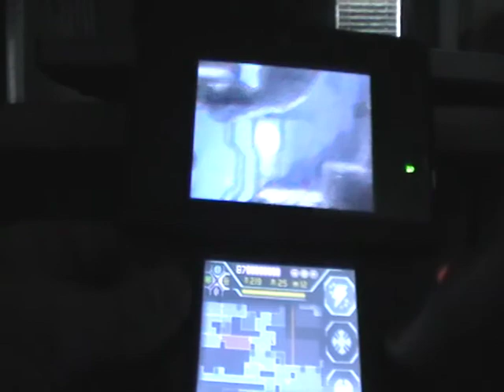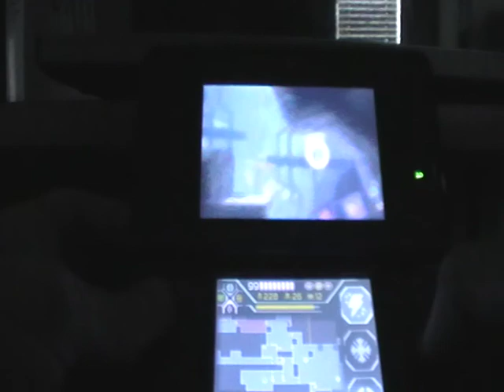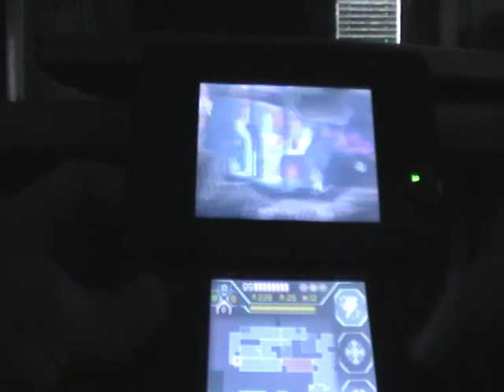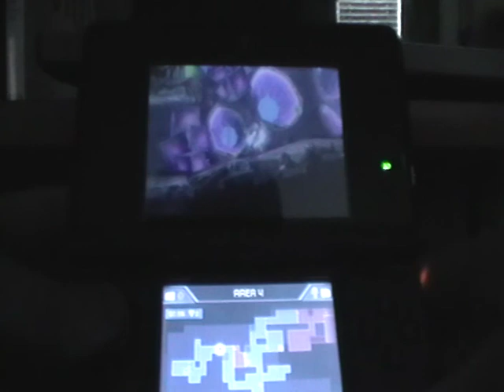BACK TO AREA 4!| Metroid: Samus Returns Part 20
So I only got one area competed today, I still had fun doing it!

Game: Metroid: Samus Returns(2017)- Nintendo